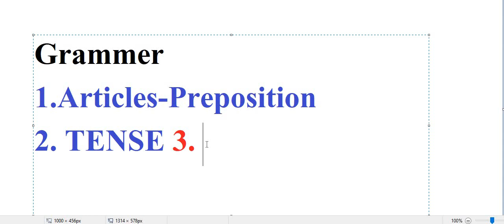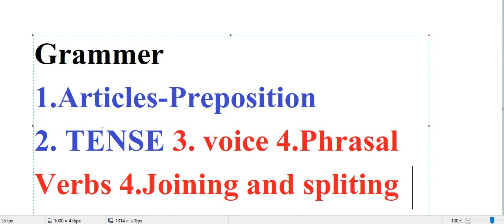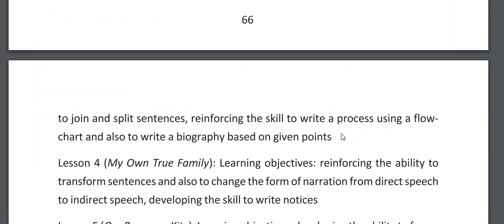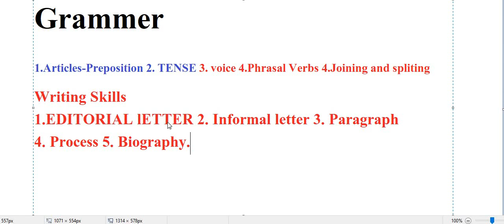Madhyamik English First Unit Test-Seen Unseen Grammar Writing skills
और अगर आप अन्य छात्रों की मदद करना चाहते हैं तो आपको इसे साझा करने की अनुमति है, लेकिन किसी को सदस्यता लेने और साझा करने के लिए मजबूर न करें। एक छात्र के रूप में आपका ध्यान अध्ययन पर होना चाहिए। बस इतना ही।) Syllabus is given.